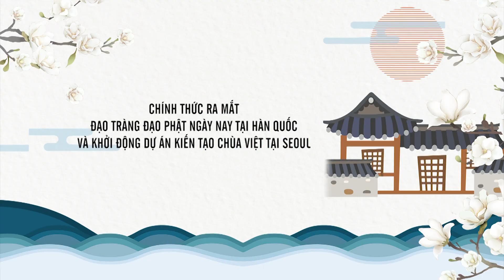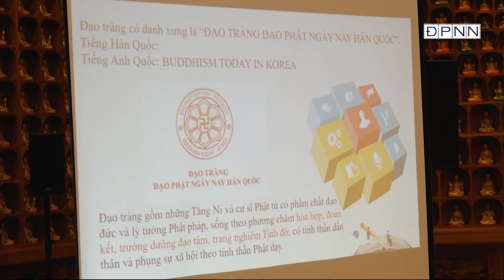CHÍNH THỨC | Lễ ra mắt đạo tràng Đạo Phật Ngày Nay tại Hàn Quốc